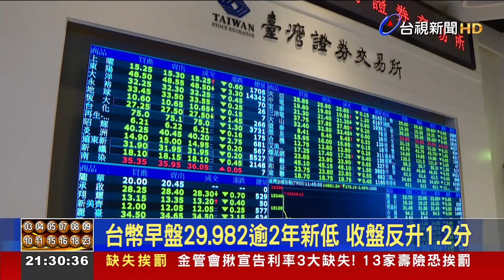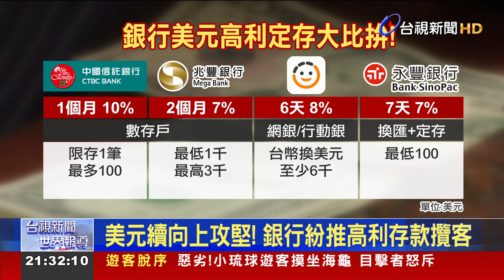台幣早盤29.982逾2年新低 收盤反升1.2分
美國聯準會鷹派作風，美元 一路強升，也讓新台幣，貶勢擴大，今天早盤一路 貶到 29.982元，終場以29.902元，小幅 升值 作收，外匯專家 更預估，本週很可能有機會 看到30元 整數大關。而美元獨強，各家銀行 也紛紛推出，美元高利 存款方案，而且年息 至少都高達7%！